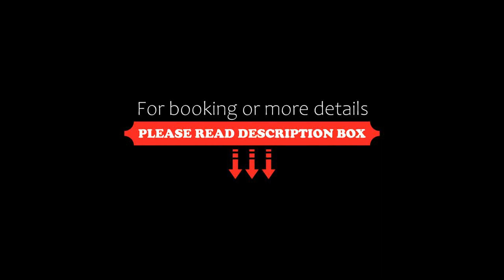Sami Beach Hotel, Sami, Greece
About Property:
Surrounded by green mountains, the seafront Sami Beach Hotel offers a swimming pool, a hot tub and poolside bar. Sun beds and umbrellas are available for free.
Standard rooms at the Sami Beach are air-conditioned and come with a bathroom with hairdryer and a private balcony offering views of the sea or the mountain.
A rich continental breakfast is served in the dining area between 07:30 and 10:30.
The spacious lounge area has a TV with satellit...
Property Type: Hotel
Address: Karavomilos, Sami, 28080, Greece
Searching For
1. Sami Beach Hotel - Sami - Greece
2. Sami Beach Hotel - Sami - Greece Address
3. Sami Beach Hotel - Sami - Greece Rooms
4. Sami Beach Hotel - Sami - Greece Amenities
5. Sami Beach Hotel - Sami - Greece Offers and Deals
Audio Credit:
Track Title: Blank Slate
Artist: VYEN